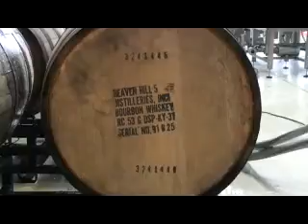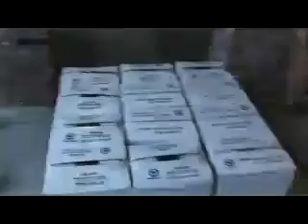Tripel OverHead 2011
Mother Earth Brewing Tripel OverHead 2011